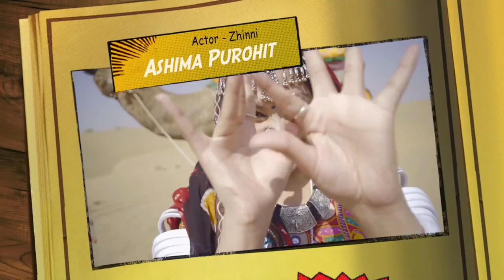Zhutta Zhinni | Film by Tony D'souza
A witch and a magician going to a infinite long journey, with black magic Zhutta taking advantage of Zhinni's power to steal local people, will Zhinni get free from his black magic?

Screenplay, Produced and Directed by Tony D'souza
Cinematography by Chetan Singh Bais and Arjun Bhartiya
Edited by Apoorv Yadav
Cast : Ashima Purohit, Love Jangid, Arjun Bhartiya
Music - Youtube songs - Bala Film, Dhadak Film and Bhanwar Devi Song
Production CineStori